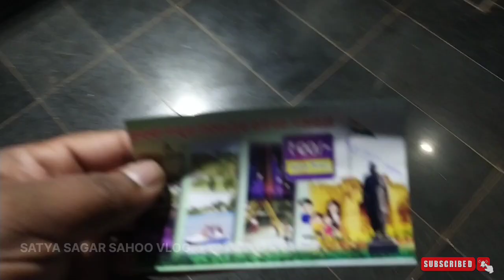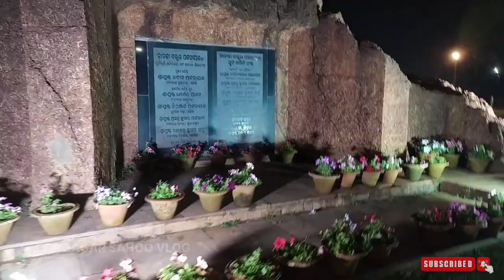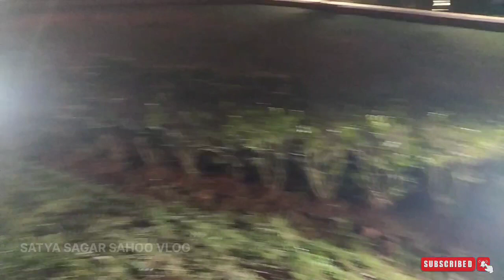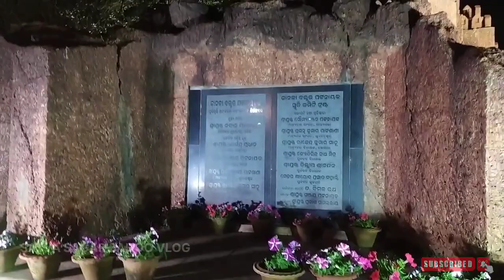Janaki Ballabh Pattnaik Park in Khordha || Best Park in Khordha || Beautiful park in khordha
Janaki Ballabh Pattnaik Park in Khordha || Best Park in khordha ||

Channel by - SATYA SAGAR SAHOO VLOG